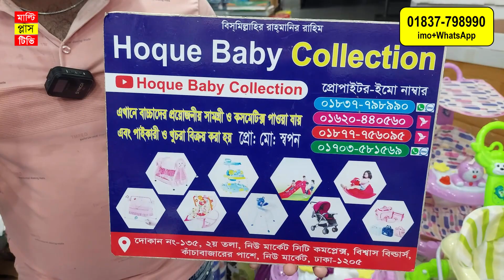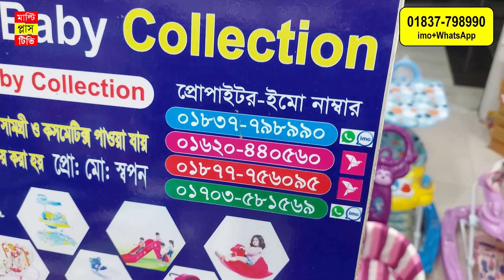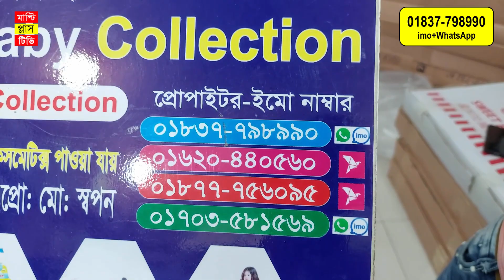বাচ্চাদের ওয়াকার কিনুন কমদামে /বেবি ওয়াকারের দাম জানুন । baby walker /Baby walker price In BD 2023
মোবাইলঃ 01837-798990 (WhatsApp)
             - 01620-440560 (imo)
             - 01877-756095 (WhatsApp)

Shop Address: Hoque Baby Collection,
Shop No: 135, (2 Tala), Bishas Builders,